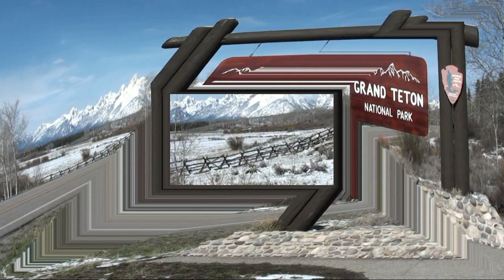Awesome Drive Dubois to the Teton National Park in Wyoming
HD Driving Dubois to the Teton National Park in Wyoming - one of the prettiest 50 miles anywhere. Sony HDR-CX110 High Definition "High Def" nature environment elk moose snow spring Yellowstone Jackson mountains peaks